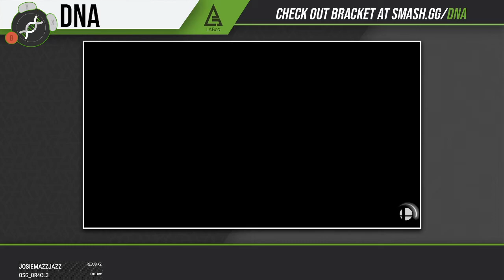DNA.EXE S7:W2 - NPT | BBM | Beast (Pokemon Trainer) Vs. Bmm404040 (Robin) - W Semifinals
07.16.20 - DNA S7W2 - Smash Ultimate Weekly Online Tournament (Season 7 - Week 2)